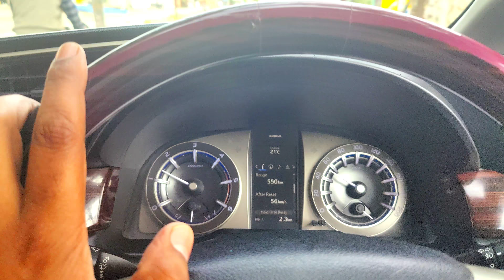Boating🚣‍♂️ da Alag hi Experience in BHIMTAL Lake 😍🤗Uk Tourism | Travel Vlogs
Boating🚣‍♂️ da Alag hi Experience in BHIMTAL Lake 😍🤗| Travel Vlogs | @Navibhanguvlogs

Bhimtal is located at uttrakhand district Nanital Near Haldwani city
Great experience 👍👍